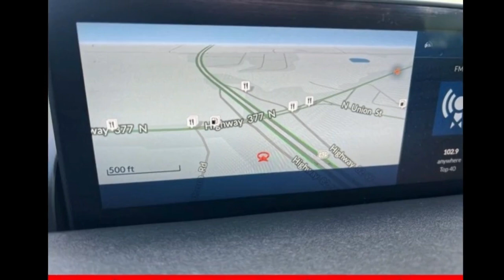2023 Acura TLX w/A-Spec Package - Graham TX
Used 2023 Acura TLX w/A-Spec Package, automatic, awd, 4 doors, 14,996 miles, Stock CU000397, VIN: 19UUB6F58PA000397,